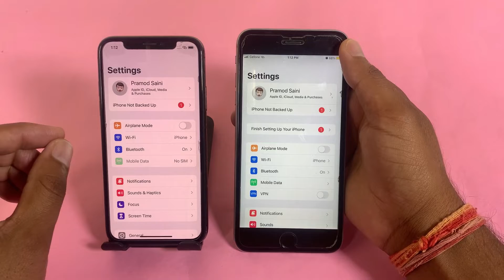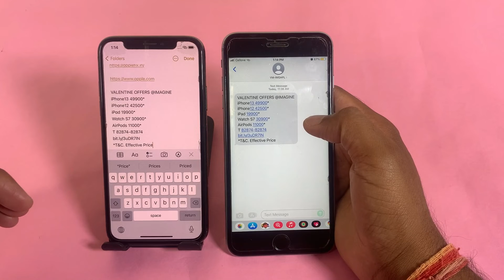Use Universal Clipboard to copy and paste between your Apple devices - Apple Fix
With Universal Clipboard, you can copy content such as text, images, photos, and videos on one Apple device, then paste the content on another Apple device.

Hi
i am Pramod . Welcome to our Youtube Chanel Apple Fix.

Supported Devices:
 • iPhone 12, iPhone 12 Pro , iPhone 12 Pro Max , iPhone 12 Mini
 • iPhone x , iPhone XS , iPhone XS Max , iPhone XR
 • iPhone 6S , iPhone 6s Plus
 • iPhone SE , iPhone SE 2020
 • iPhone 6 , iPhone 6 Plus
 • iPhone 5 , iPhone 5s
Apple Service Center Jaipur
iphone service center jaipur
macbook service center jaipur
Apple Watch Service Center Jaipur
iPad Service Center Jaipur

Apple Fix,
Apple Fix Jaipur